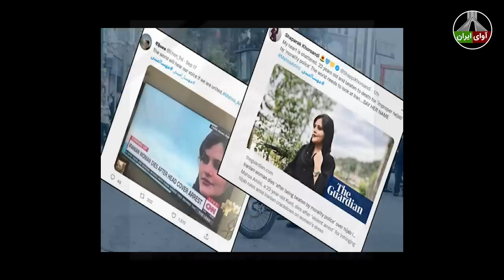وای وای: ورودی جام جم فتح شد